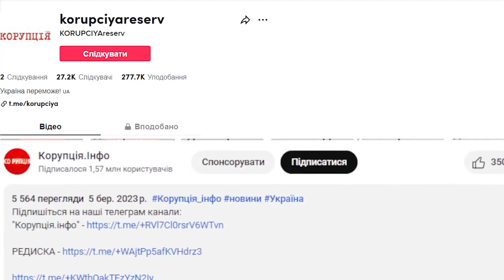На екрани РФ? Сумська, це дно: на стороні ворога — гроші в кишеню путіна, це просто нонсенс—слухайте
Дочка української актриси Ольги Сумської знялася в російському серіалі. Попри те, що Сумська з перших днів повномасштабного вторгнення залишалася в Україні та підтримувала свій народ, її дочка вирішила залишитися в Росії й продовжити там будувати свою акторську кар’єру.